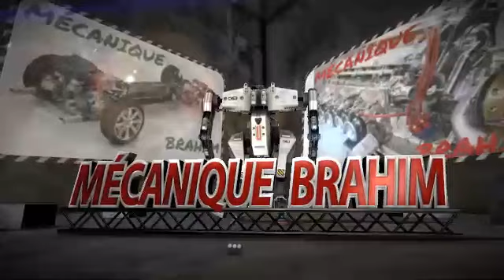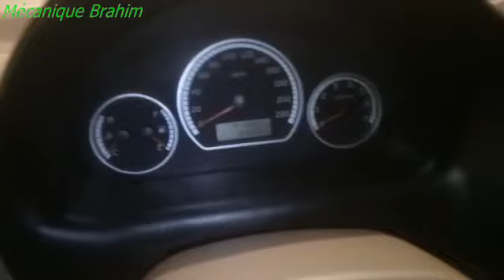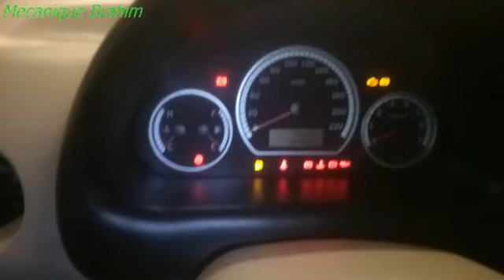changement chaine de distribution chery qq